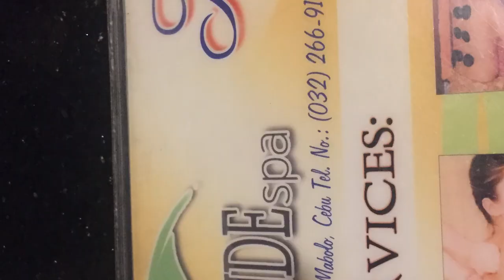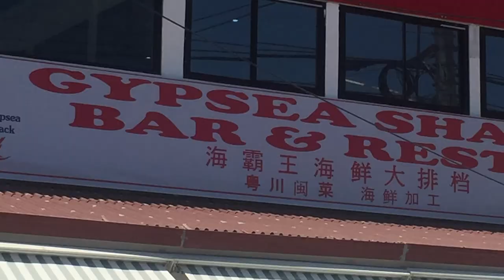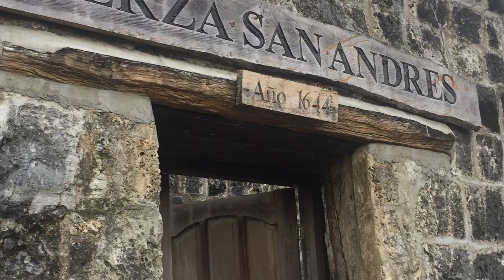When are you coming home Philippines ?? I miss my Roxy Roxy terribly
Mama! Crazy Mama!!
When are you coming home?? I miss my RoxRox terribly and even though I am tempted to stay on Europe longer and the US.
Since Paul will be away on house business in Australia.
My heart strings pull me to Roxy. She has been without me way too long and now she is without Paul Whittaker.
Even though wonderful friends are watching her for us.
It is so selfish and wrong not to come home when we promised.
Even though she is happy and adjusted. and don t remember us.
In the distant corner of her mind. She feels something missing - her Crazy Mama and Normal Papa!!
Philippines